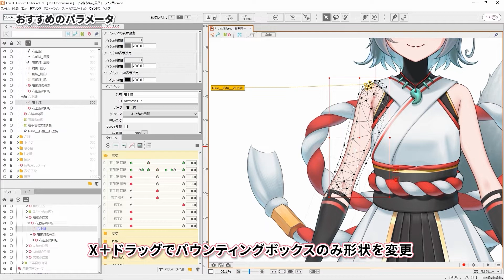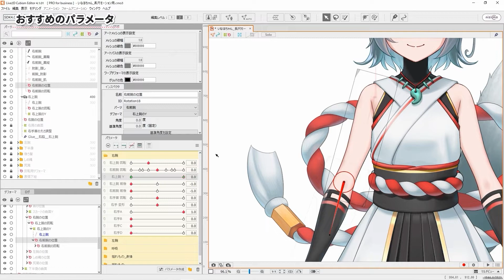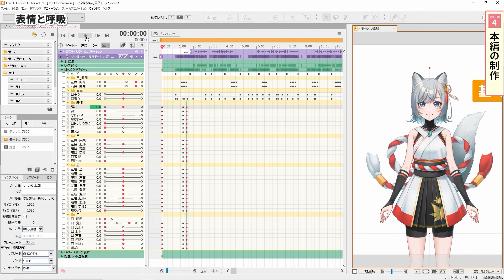長尺モーションの制作方法 ダイジェスト【Live2DJUKU】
【長尺モーションの制作方法】
この講座では、長尺のモーションを制作する際の方法やコツを実際に作成したデータを参考にしつつ、進め方の順を追って学んでいきます。